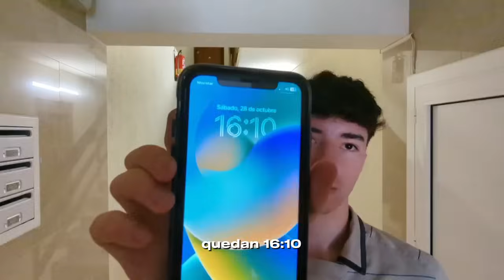EL CLASICO DESDE DENTRO 🔥 *Nos Colamos Con Los Ultras* 😱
En el clásico de ayer los culers nos llevamos un mal sabor de boca al perder 2-1 contra el Madrid, después de adelantarnos con gol de Gundogan, nos remontan con dos goles de Bellingham, uno de ellos un golazo, el otro de rebote como siempre 😒

Aún así, pudimos vivir la experiencia de estar en la previa del partido con los boixos nois y la afición del Barça calentando el ambiente en Barcelona antes del clásico en Montjuïc

También veréis nuestra reacción a los goles, jugadas importantes y highlights del clásico

Seguro que en un futuro podremos vivirlo desde dentro del estadio